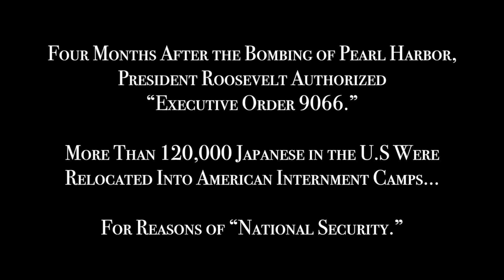Daniel Hirabayashi [trailer]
Four months after the bombing of Pearl Harbor, President Roosevelt authorized "Executive Order 9066." As a result, more than 120,000 Japanese in the U.S were relocated into American internment camps... For reasons of "National Security." Amongst the many children ordered to leave with their family's, American Citizen Daniel Hirabayashi, age 14 at the time, was one of them. He eventually lived out four years of his life within the heavily guarded walls of an American Internment camp. Since he was released in 1946, he went to serve in the military, run a Jeep dealership in Illinois, and eventually opened a local restaurant, "Toshios." I was introduced to Mr. Hirabayashi, now 88 years old, by WWII veteran Carl Matthews, who both met in their current rehab facility. I see it as an honor to have preserved this unspoken portion of American History, and enjoyed the time I spent with Daniel Hirabayashi.